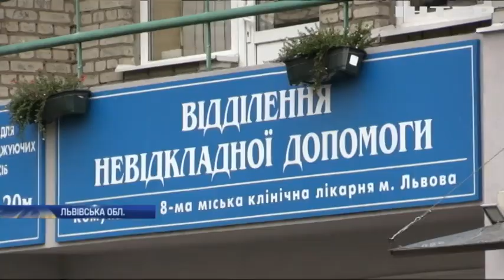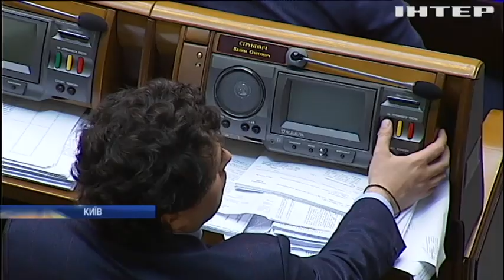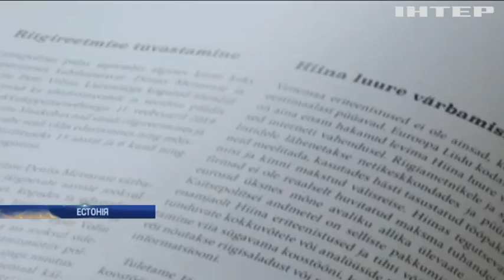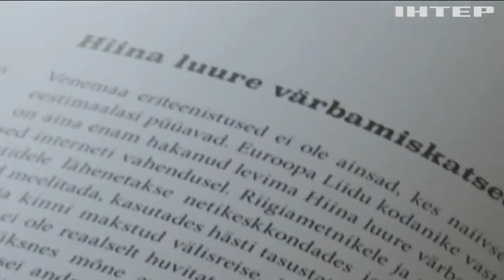Новости 17:45, выпуск за 4 октября 2019 года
Дивіться у цьому випуску: Авіакатастрофа на Львівщині: слідчі назвали головні версії трагедії. США прокоментували зобов'язання Росії в рамках Мінських угод. Верховна Рада призначила новий склад Центрвиборчкому.